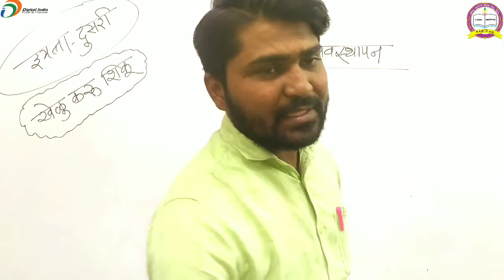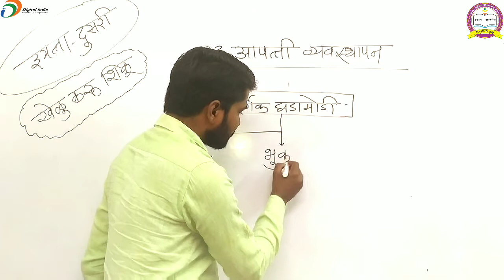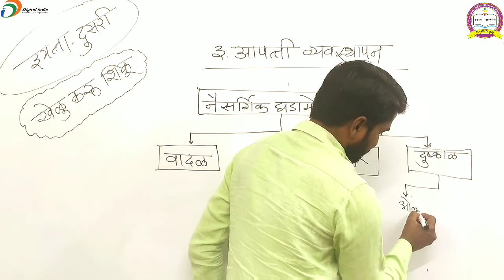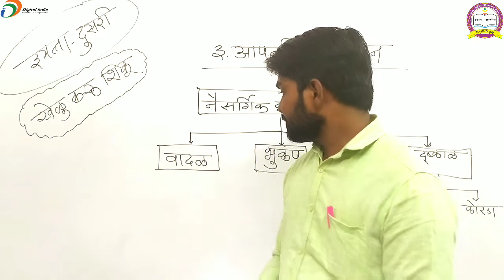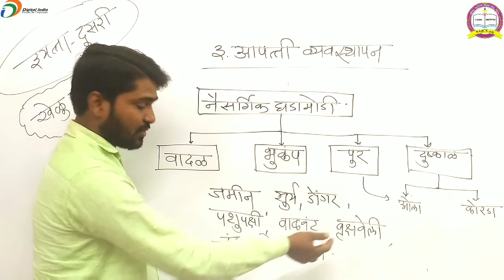आपत्ती व्यवस्थापन | इयत्ता दुसरी | खेळू करू शिकू # Disaster Management | std 2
3.आपत्ती व्यवस्थापन | इयत्ता दुसरी | खेळू करू शिकू